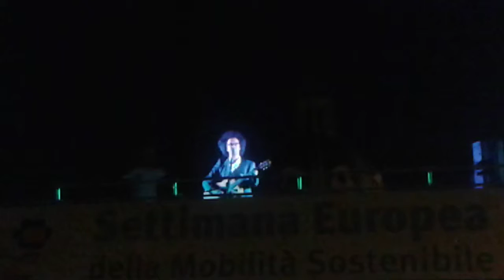Simone Cristicchi "Io che amo solo te" live - Settimana europea della mobilità sostenibile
Simone Cristicchi "Io che amo solo te" live
Settimana europea della mobilità sostenibile
Via dei Fori Imperiali, Roma, 19 Settembre 2014